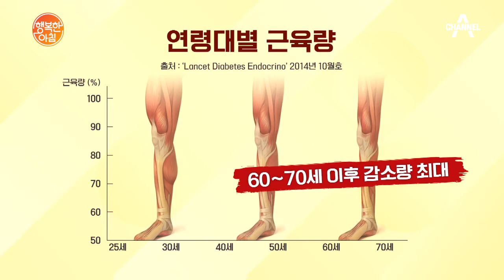떨어지는 기력! 생존 근육을 지켜라 | 행복한 아침 498 회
기력 저하는 생명력이 떨어진다는 신호!
떨어지는 기력~ 생존 근육을 지켜라!!